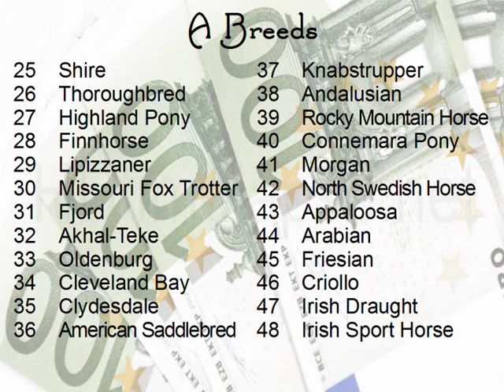100 Subscriber Huge Photo Show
Closes 12th September.
Unlimited horses per class.

Here is a repeat of the classlist:

A BREEDS
1 Hackney (Horse or Pony)
2 Haflinger
3 Paint
4 Falabella
5 Camargue
6 Hanoverian
7 Barb
8 Dartmoor Pony
9 Marwari
10 National Show Horse
11 Mecklenburg
12 Icelandic
13 Gelderlander
14 Belgian
15 Selle Français
16 Fell Pony
17 Welsh (Pony or Cob)
18 Tennessee Walking Horse
19 Percheron
20 Kerry Bog Pony
21 Westphalian
22 Shetland Pony
23 Chincoteague Pony
24 Rhinelander
25 Shire
26 Thoroughbred
27 Highland Pony
28 Finnhorse
29 Lipizzaner
30 Missouri Fox Trotter
31 Fjord
32 Akhal-Teke
33 Oldenburg
34 Cleveland Bay
35 Clydesdale
36 American Saddlebred
37 Knabstrupper
38 Andalusian
39 Rocky Mountain Horse
40 Connemara Pony
41 Morgan
42 North Swedish Horse
43 Appaloosa
44 Arabian
45 Friesian
46 Criollo
47 Irish Draught
48 Irish Sport Horse
49 British Spotted Pony
50 Przewalski's Horse
51 Quarter Horse
52 Suffolk Punch
53 Tuigpaard
54 Lusitano
55 Mustang
56 Australian Stock Horse
57 Dutch WB
58 Jutland
59 Zweibrücker
60 Other

B COLOURS
61 Palomino
62 Bay
63 Pearl
64 Perlino
65 Champagne
66 Chestnut
67 SIlver Dapple
68 Black
69 Roan
70 Coloured / Paint
71 Spotted / Appaloosa
72 Grey
73 Brown
74 Buckskin
75 Dun
76 Other

C MARKINGS
77 Pastern
78 Sock
79 Coronet
80 Stocking
81 Other Leg Marking
82 Bald Face
83 Medicine Hat
84 Lip
85 Blaze
86 Snip
87 Star
88 Stripe
89 Other Face Marking
90 Brand / Freeze Mark
91 Other (not leg or face)

D STANCES
92 Standing
93 Walking
94 Trotting
95 Cantering
96 Galloping
97 Jumping
98 Rearing
99 Other Performance (eg. half-passing, cutting)
100 Other (eg. balking, scratching)